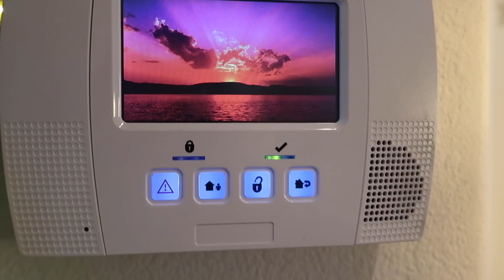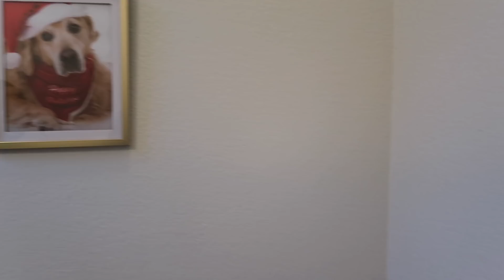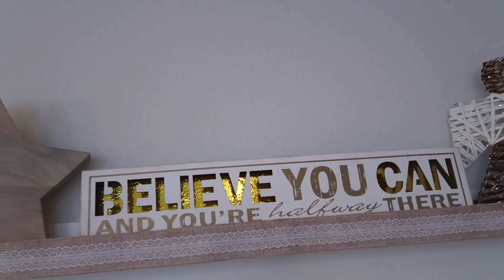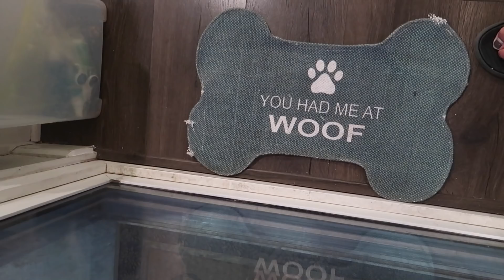HIGHLY REQUESTED HOUSE TOUR!!! 🎄🏡 | BAHASA INDO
Hi guys! AKHIRNYA AKU UPLOAD HOUSE TOUR JUGA!!! I'm so sorry baru upload sekarang dan ini udah deket Christmas, edit video ini tertunda terus karna aku lagi sakiiit dan please excuse my serek2 voice di video ini ya heheh ❤️

Vlogging Camera: Sony Alpha 5100 / Canon G7x Mark ii
Filming Camera: Canon 60D
Editing app: Final Cut Pro X
Laptop: Macbook Pro 2017 touch bar, 15in Retina Display